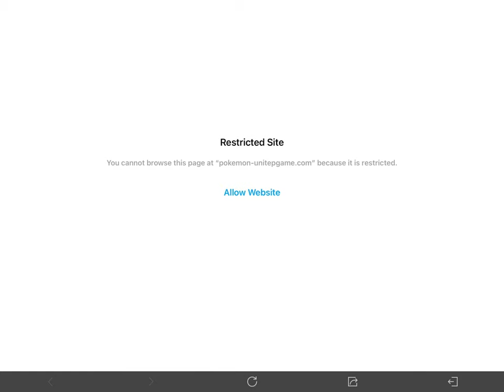Garchomp Protrainer Battle Challenge: Pokémon Unite Kids Gameplay on Apple Arcade | Kids Game Videos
Join us for an exciting FRIDAY FUN FEELING gaming adventure as we dive into the Garchomp Protrainer Battle Challenge in Pokemon Unite! Watch as our young Protrainer takes on opponents with incredible skill and strategy, navigating through intense battles and showcasing the power of Garchomp. Perfect for kids and families, this Apple Arcade game provides endless fun and learning opportunities.